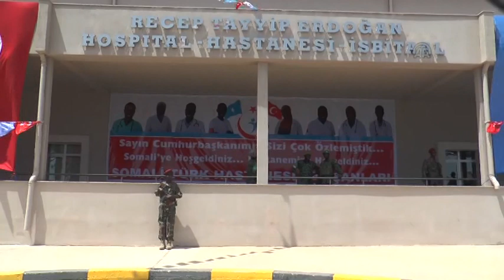Turkish President Erdogan in Somalia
Turkish President Recep Tayyip Erdogan, his wife Emine Erdogan and Somalian President Hassan Sheikh Mohamud attend the Inauguration of Turkey - Somalia training and research hospital in Mogadishu, Somalia on January 25, 2015. Erdogan gives diplomas to the Ibn Sina college graduates at the Turkey - Somalia Education and Research Hospital in Mogadishu and title of honorary PhD degree is given to Erdogan. Recep Tayyip Erdogan, Turkish Deputy Prime Minister Numan Kurtulmus and Hassan Sheikh Mohamoud attend the opening ceremony of a mosque built by Housing Development Administration of Turkey (TOKI). (Footage by Orhan Karsli / Anadolu Agency)